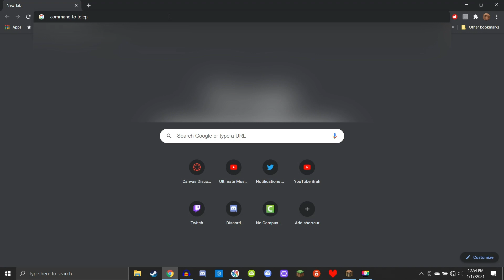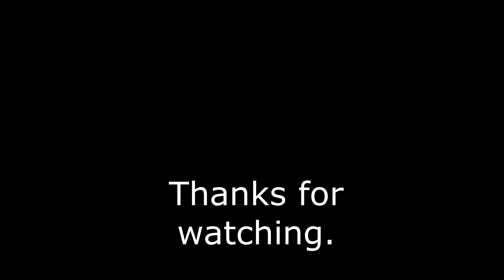MINECRAFT MANHUNT BUT i have no friends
:/ oh dear